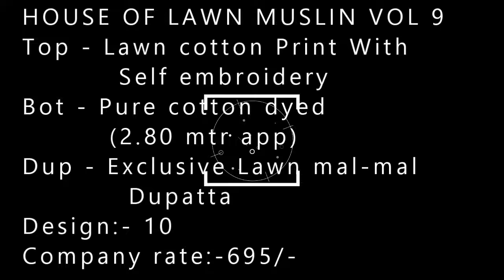HOUSE OF LAWN MUSLIN VOL 9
Top - Lawn cotton Print With
          Self embroidery
Bot - Pure cotton dyed
         (2.80 mtr app)
Dup - Exclusive Lawn mal-mal
           Dupatta

Design:- 10
Company rate:-695/-